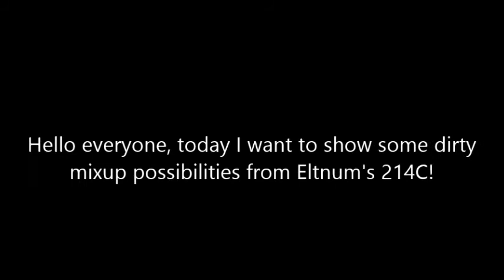Eltnum's High Speed Setplay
OOOOOOOOOO!!!  This shit's so diiiiirrrtttyyyyyy!!!

Like seriously, this shit is waaayyyy too fuckin dirty.